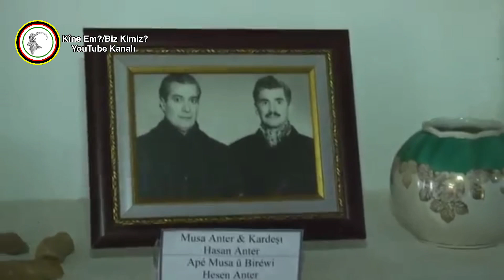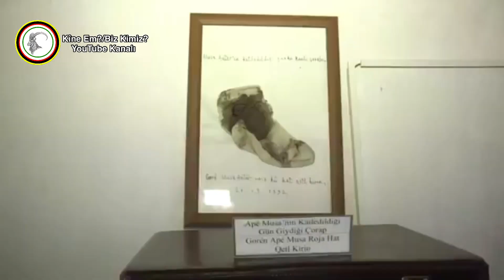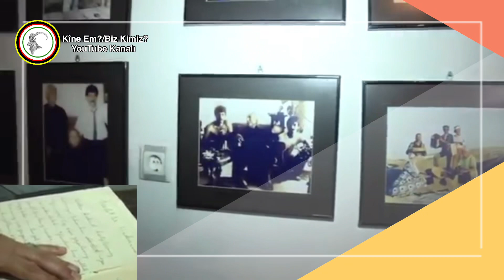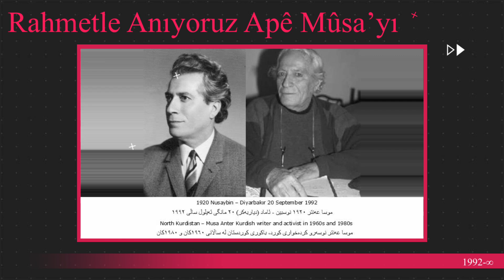Musa Anter’in Katledilmeden Önceki Son Yazısı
Musa Anter Kimdir ?
Musa Anter (d. 1920 – ö. 20 Eylül 1992), Apê Musa (Musa Amca) Kürt yazar, şair ve gazeteci.

Musa Anter, 1920 yılında Mardin'e bağlı Nusaybin ilçesinin Eskimağara (Zivingê) köyünde doğdu. İlkokulu Mardin'de, ortaokul ve liseyi Adana'da okudu. İstanbul Üniversitesi Hukuk Fakültesi'ni bitirdi. Annesi Fesla Hanım, Türkiye'nin ilk kadın muhtarlarından biridir.

1944'te Abdurrahim Rahmi Zapsu'nun kızı Ayşe Hale ile evlendi. Cüneyt Zapsu'nun halası olan Sankt Georg Avusturya Lisesi mezunu Ayşe Hanım ile evliliğinden 1945'te büyük oğlu Anter, 1948'de kızı Rahşan ve 1950'de küçük oğlu Dicle dünyaya geldi.

Canip Yıldırım ve Yusuf Azizoğlu ile birlikte İleri Yurt gazetesini çıkaran Anter, yayımladığı Kürtçe şiiri "Qimil / Kımıl" sebebiyle 1959 yılında 49'lar davasında idamla yargılandı. 27 Mayıs Darbesi'nde aftan yararlanarak serbest kalan Anter, cezaevinden çıktıktan sonra Deng, Barış Dünyası ve Yön dergilerinde yazdı.

Devrimci Doğu Kültür Ocakları, Halkın Emek Partisi, Mezopotamya Kültür Merkezi ve İstanbul Kürt Enstitüsü'nün kurucularındandı.

Anter, 20 Eylül 1992'de Diyarbakır'ın Seyrantepe mahallesinde uğradığı silahlı saldırıda sol bacağına iki, kalbi ve kafasına birer kurşun sıkılarak katledildi. Musa Anter'in yanında bulunan gazeteci ve yazar Orhan Miroğlu olaylar sırasında yaralanmıştır. Eski JİTEM elemanı Abdülkadir Aygan; Anter'in, kendisinin de içinde bulunduğu tim tarafından JİTEM için öldürüldüğünü söylemiştir. Dönemin Başbakanı Mesut Yılmaz'ın isteği üzerine Başbakanlık Teftiş Kurulu Başkanı Kutlu Savaş'ın hazırladığı Susurluk Raporu'nda, Anter cinayetinin Yeşil kod adlı Mahmut Yıldırım tarafından planlanıp uygulandığı yer almıştır.

Kerem Tekooğlu’na teşekkür ediyoruz.